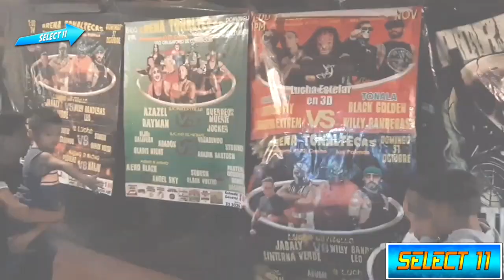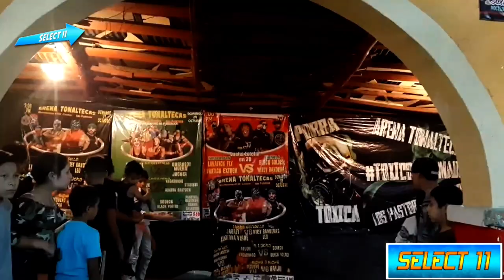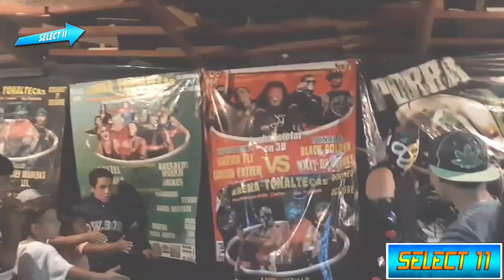Willy Banderas, Ultimo Nahualt, Darko Vs El Enviado, Alex Romano, Roberto Paz Jr. Evento Completo AT